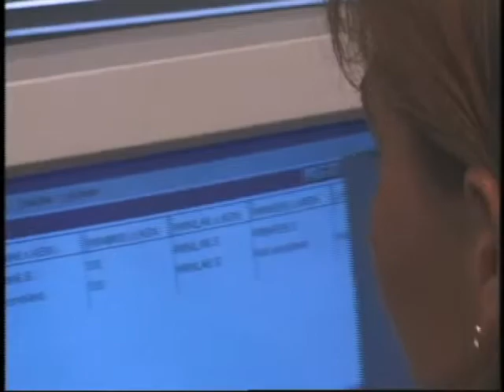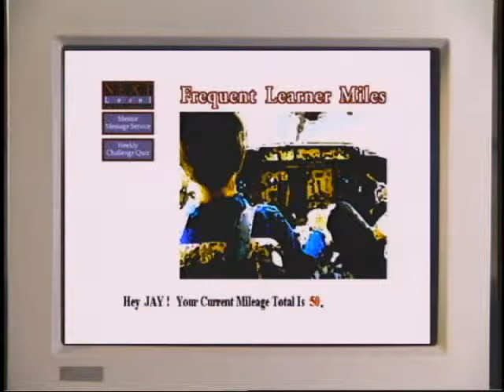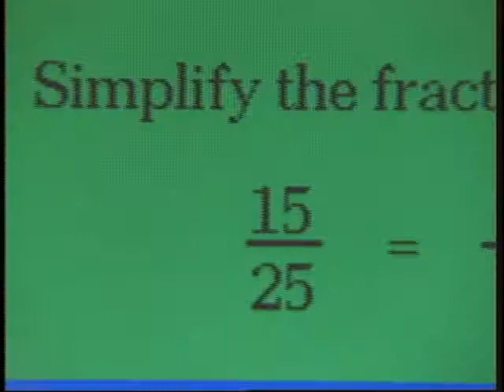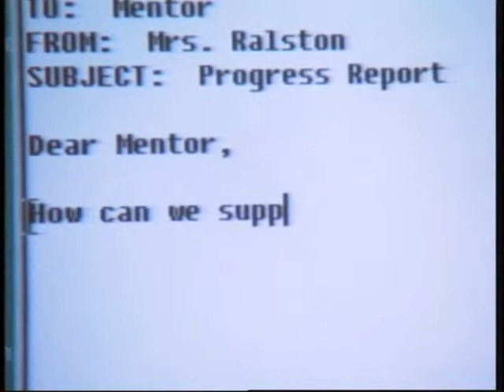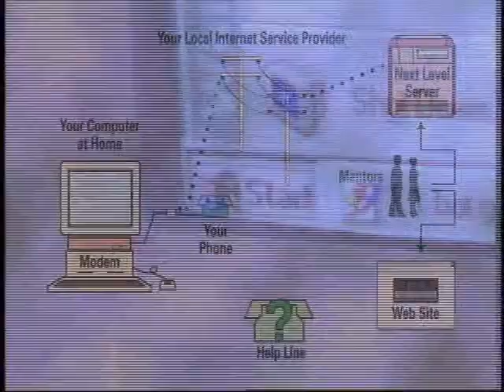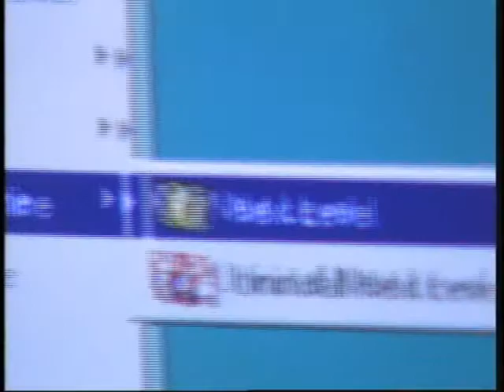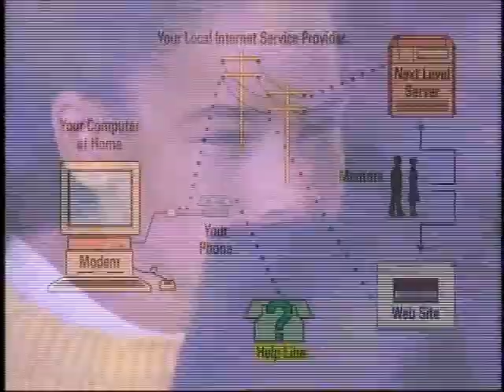Next level Video for Jostens Learning - Director of Photography - Sean Dailey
Next level Video for Jostens Learning - Director of Photography - Sean Dailey.  Shot on a Sony BetaCam SP Cinelook Gamma Curve using Tiffen filters and processed in post by FilmLook in Burbank Ca.